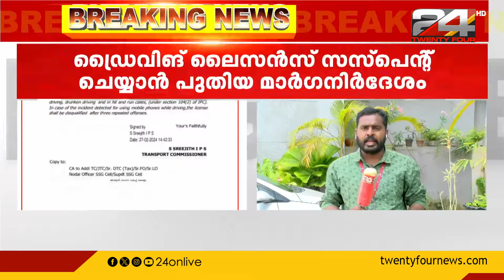ഡ്രൈവിങ് ലൈസൻസ് സസ്‌പെന്റ് ചെയ്യാൻ പുതിയ മാർഗ്ഗമിർദേശം | driving license suspension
പുതിയ സർക്കുലർ പുറത്തിറക്കി ഗതാഗത കമ്മീഷൻ; MVD റിപ്പോർട്ടിന്റെ അടിസ്ഥാനത്തിൽ മാത്രം ലൈസെൻസ് സസ്‌പെൻഡ് ചെയ്യും | ഡ്രൈവിങ് ലൈസൻസ് സസ്‌പെന്റ് ചെയ്യാൻ പുതിയ മാർഗ്ഗമിർദേശം
New guidelines for driving license suspension